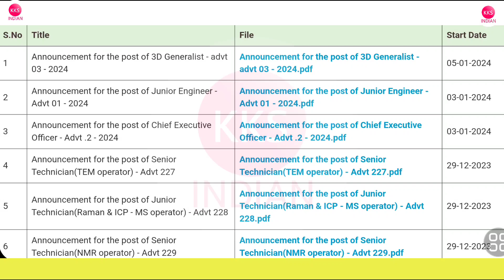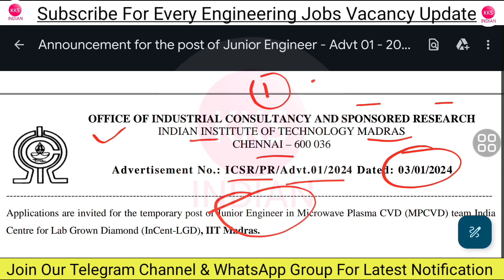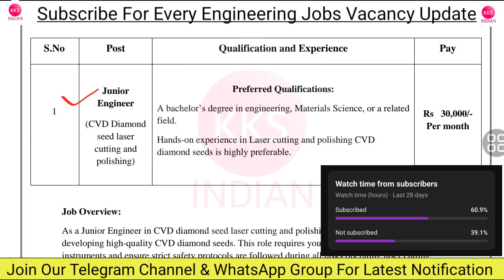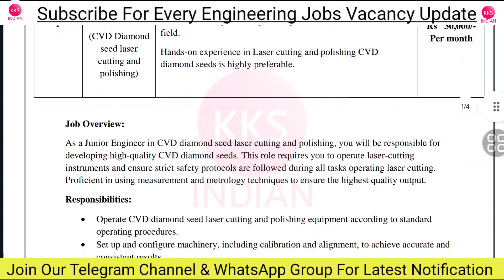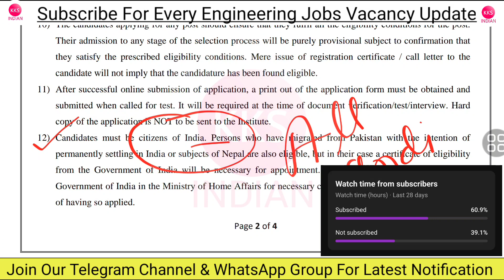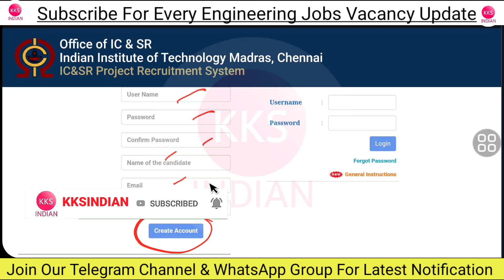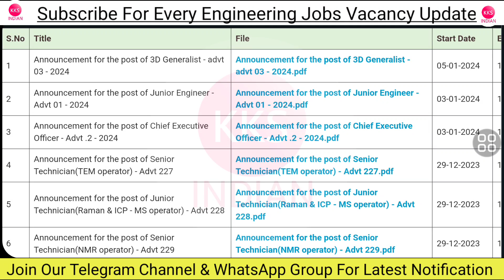Junior Engineer Vacancy 2023 | Junior Engineer Recruitment 2024 | JE Vacancy 2024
Group 6: Coming Soon
Group 7: Coming Soon
Group 8: Coming Soon
Group 9: Coming Soon
Group 10: Coming Soon
Note: Seat Limited hai Join Immediately.